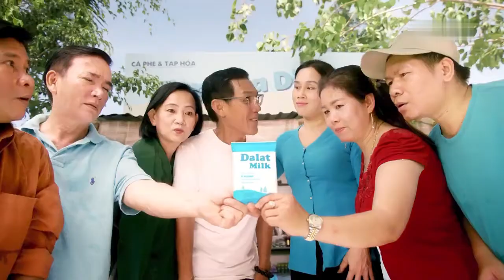Quảng cáo Sữa bịch Dalatmilk - Mua 10 tặng 1 giá yêu thương (15s, sử dụng lại từ 12/2021)